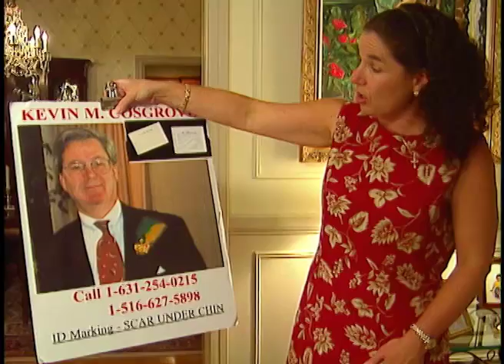9-11 PKG.f4v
News Pkg.  Videographer:  Keith Bivens